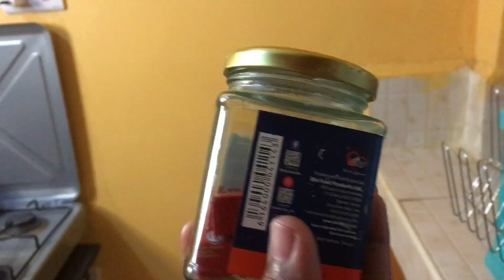Cleaning motivation/Deep cleaning living room&Messy kitchen/clean with...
Hey welcome to channel you’re all most welcome feel at home in this video is just to encourage some who doesn’t have mood of cleaning this will make you motivated out come is amazing

Instagram pages:Ritah_Shee
                              :junior_jimmie